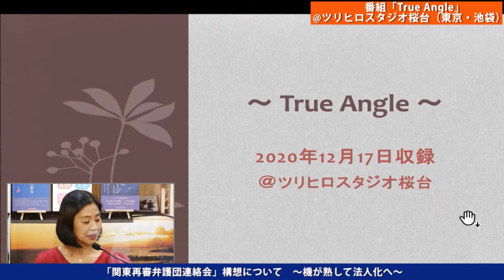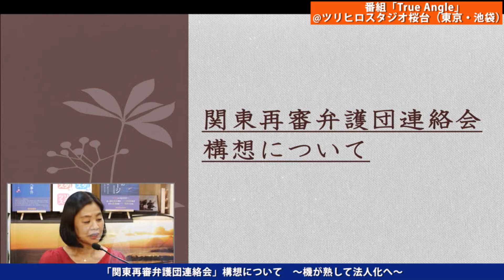「関東再審弁護団連絡会」構想について 〜機が熟して法人化へ〜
今回は、「「関東再審弁護団連絡会」構想について　〜機が熟して法人化へ〜」というテーマでお届けしております。ぜひご視聴ください♪